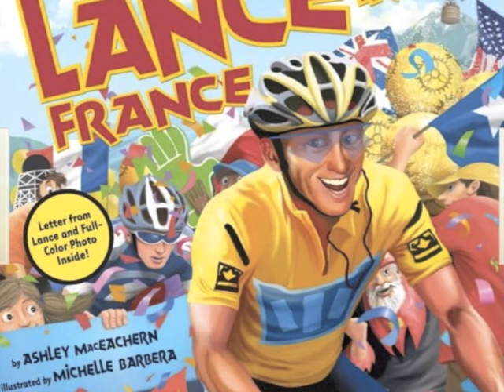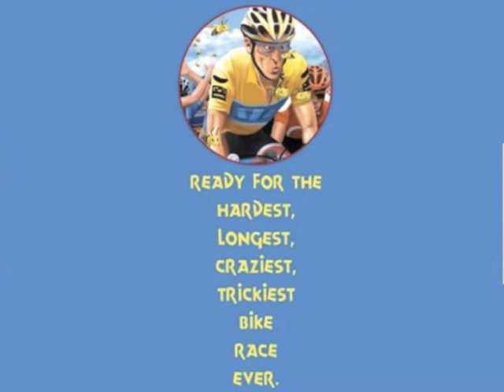lanceinfrance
Alek reads the postscript to  "Lance in France."